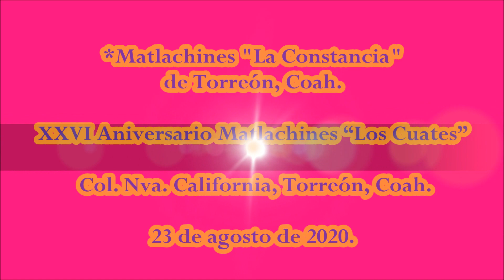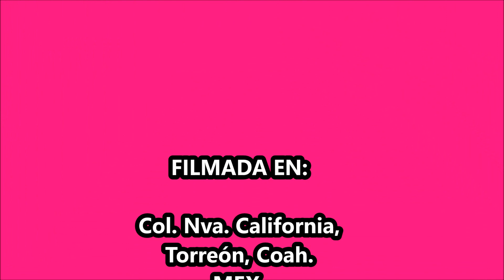"La Constancia" Danza de Torreón, Coah.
XXVI Aniversario Matlachines “Los Cuates” en La Col. Nva. California en Torreón, Coah. el 23 de agosto de 2020.